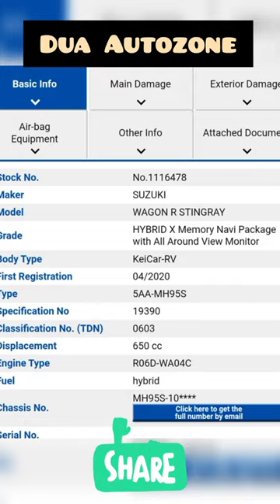Suzuki Wagon R Stingray Hybrid 660cc 2020 Model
one of the best hybrid jdm of Japan Suzuki wagon R hybrid stingray is the most beautiful car in 660 CC category we Dua motors are the professional bidders we review thousands of cars on weekly basis and select the best car for our clients we provide car import services and clearing services as well we provide Japanese Auction access to our client to select the car of his choice
also Follow Our Facebook Channel
suzuki wagon r stingray
Suzuki wagon r hybrid
Suzuki hybrid jdm
suzuki wagon r hybrid price in pakistan
Wagon r hybrid vs nissan dayz hybrid
japanese cars
suzuki wagon r review
suzuki wagon r hybrid 2018
cars in pakistan
suzuki wagonr
Pakistani wagon r vs japanese wagon r
suzuki wagon r vxl